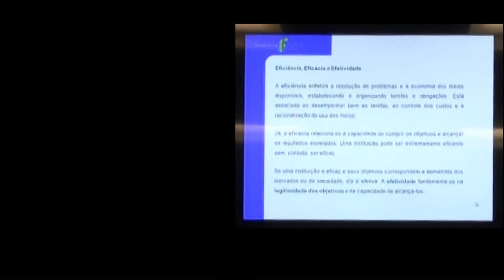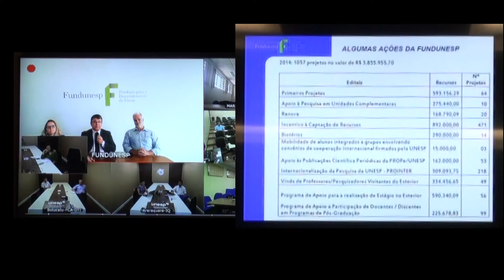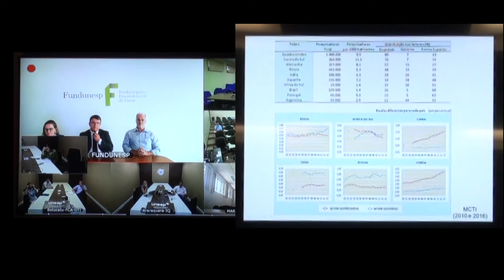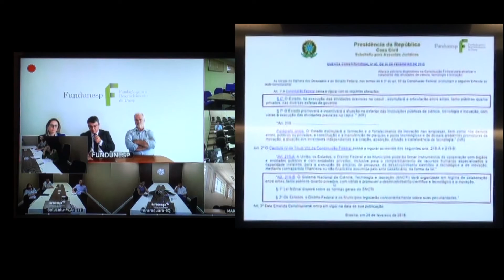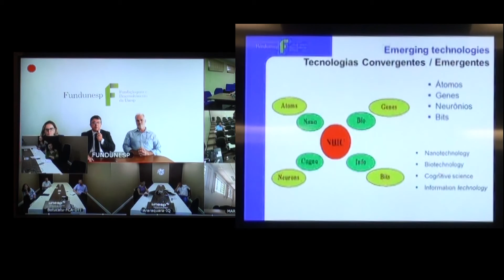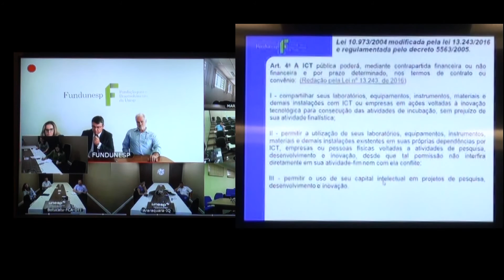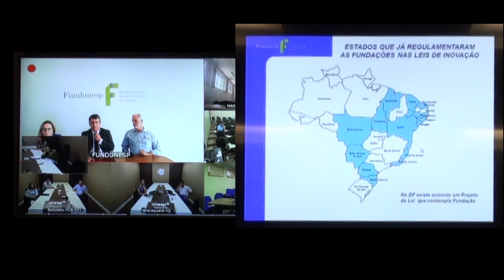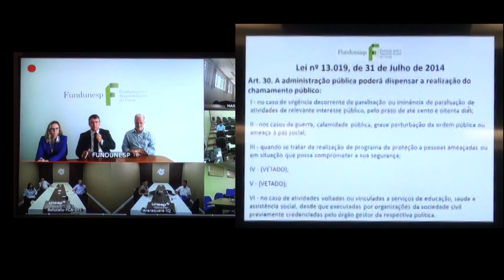5º Seminário Serviços no Contexto da Ext Univ TCS UNESP